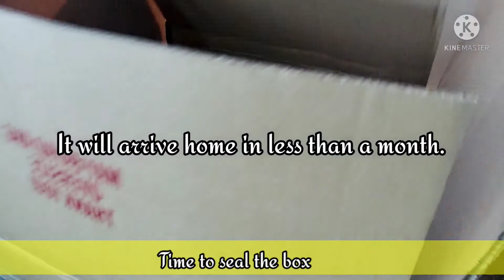BALIKBAYAN BOX| DOOR TO DOOR PACKAGE PARA SA PAMILYA | Team Veve Jean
Padalang bagahi para sa mga mahal sa buhay.

would highly appreciate it.